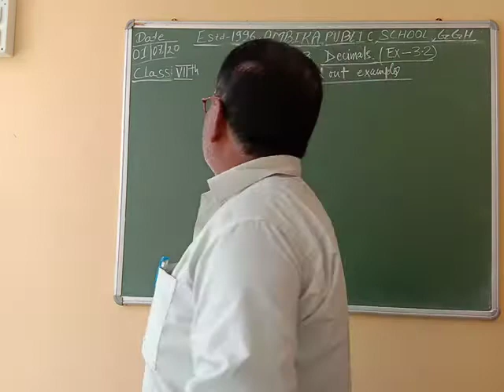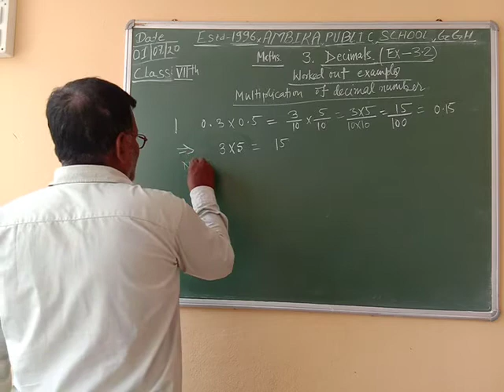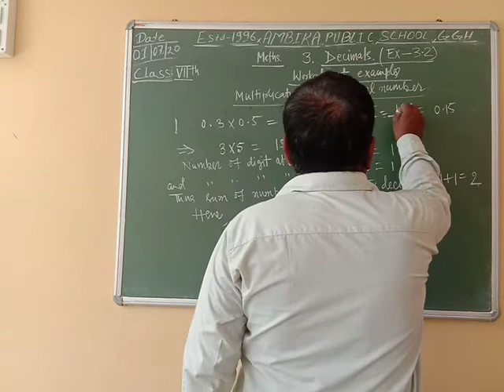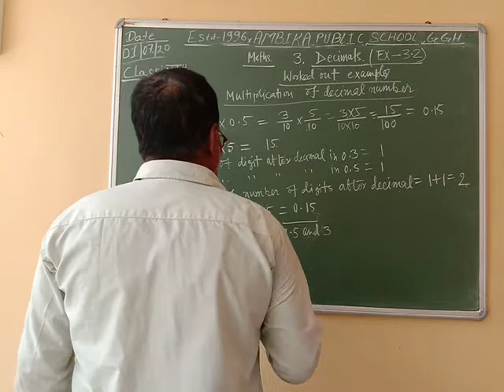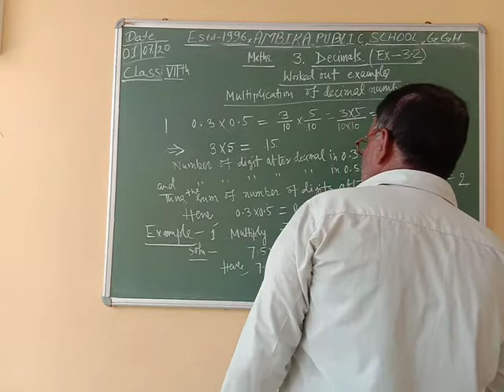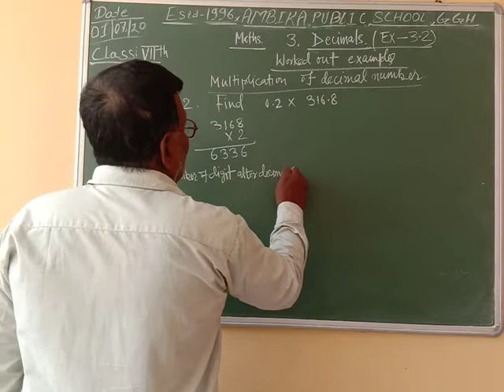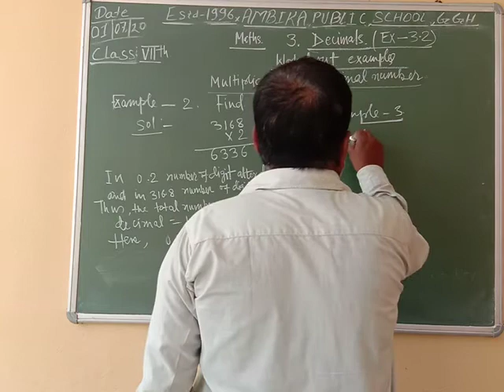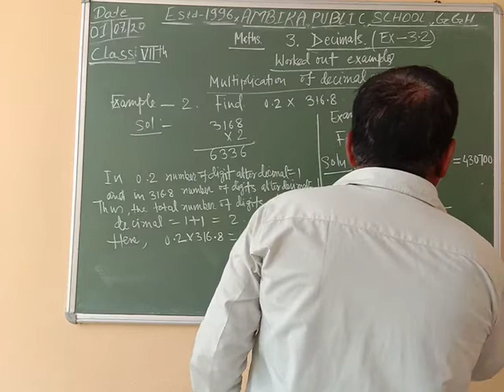APS |Class-7|Day-33|Math|Decimals-Part-4|By S.B.Singh